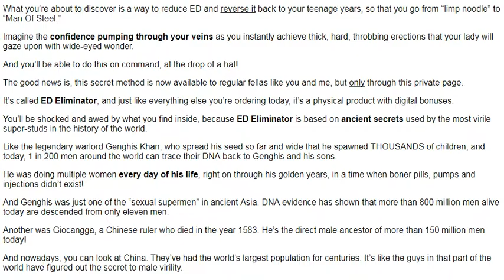Penis Enlargement Methods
I’m excited for you, my friend, because today is the day you’re making the decision to invest in yourself and your manhood.

Now, I want to make sure you’ve got everything you need to make today your turning point...

So let me show you how you can get hard as steel, last like a champion, and totally blow your woman’s mind in bed.

And “no,” your Doctor won’t share these secrets with you - because I’ll bet he doesn’t even have a clue about ‘em.

Now look. The fact is, if you’re like most men of a certain age, chances are you’re suffering from at least one form of Erectile Dysfunction.

Did you know 89% of men over the age of 40 suffer from at least one form of ED?

If you can’t get or maintain a rock-hard erection, you’ve got ED.

If you ever ejaculate prematurely, that’s another form of ED.

If you have to watch dirty movies in order to get aroused, that’s a real common type of ED, too.

So before we get started, I want to share with you an unusual and ancient secret method that not only cured my own ED issues...

But now gives me vein-bulging, pulsating “super erections” that make my lady the most satisfied woman on earth.

It don’t matter how old or young you are. Men from ages 21 to 88 have raved about how effective this method is.

It don’t matter whether you’ve suffered from ED for years, or whether you’ve recently begun to “go soft” (or can’t get it up at all)â€¦Â

And it don’t matter if you’ve tried pills, pumps or other ED treatments. See, what I’m about to give you is not a “treatment...”

It’s not some temporary “band aid...”

I’m talking about a one of a kind solution that reduces your ED at its core.

What you’re about to discover is a way to reduce ED and reverse it back to your teenage years, so that you go from “limp noodle” to “Man Of Steel.”

Imagine the confidence pumping through your veins as you instantly achieve thick, hard, throbbing erections that your lady will gaze upon with wide-eyed wonder.

And you’ll be able to do this on command, at the drop of a hat!

The good news is, this secret method is now available to regular fellas like you and me, but only through this private page.

It’s called ED Eliminator, and just like everything else you’re ordering today, it’s a physical product with digital bonuses.

You’ll be shocked and awed by what you find inside, because ED Eliminator is based on ancient secrets used by the most virile super-studs in the history of the world.